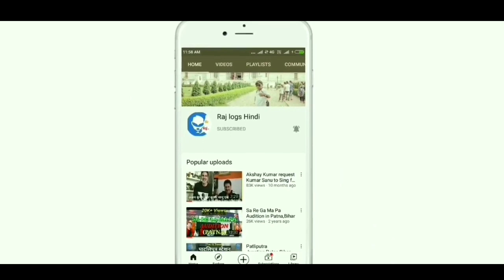Aurangabad-Jayanagar Expressway connecting in Bihar//@rajlogshindi